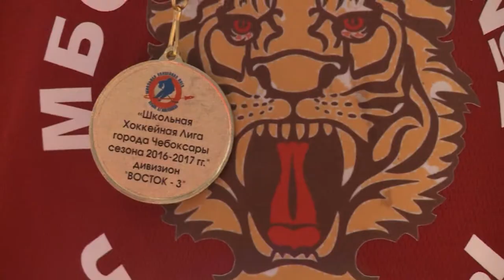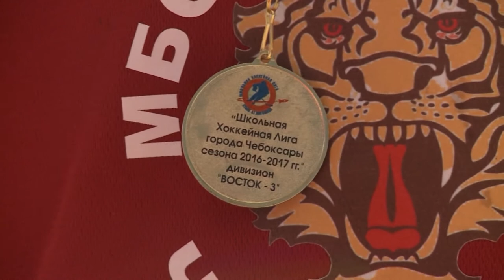Финал школьной хоккейной лиги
Всё как у взрослых. В столице Чувашии состоялись финальные матчи Школьной хоккейной лиги. В этом году в стартовом сезоне приняли участие около 350 спортсменов-непрофессионалов из 24 образовательных учреждений. Шанс показать свои силы в финале школьной лиги выпал только 4 командам.